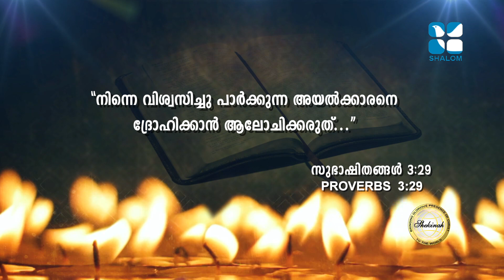Mahathwathin Sannidhyam Epi:388- Santhosh Karumathra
Shalom TV